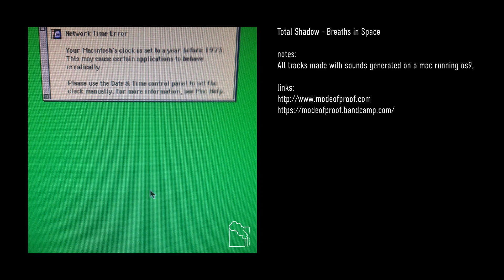Total Shadow - Breaths in Space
(full album)